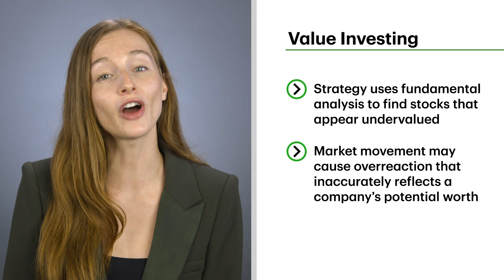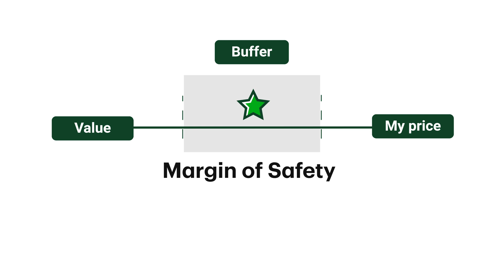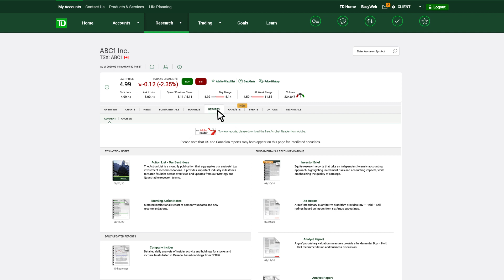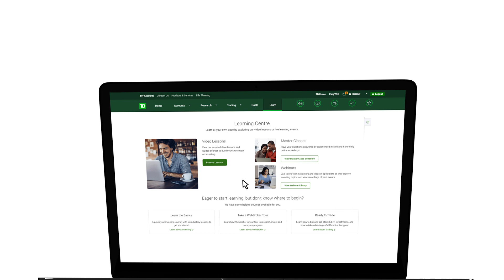Value Investing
The value of a company is not always reflected accurately by its stock price. Learn what Value Investing is and how an investor may use potentially over and under-valued stock prices to determine when to buy or sell.